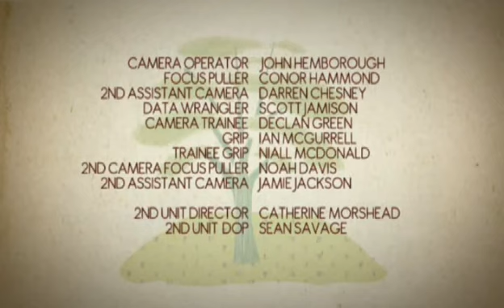Blandings S01E05 Lord Emsworth And The Girl Friend